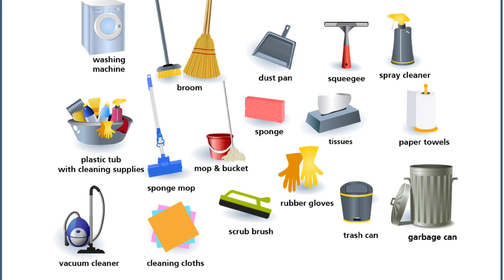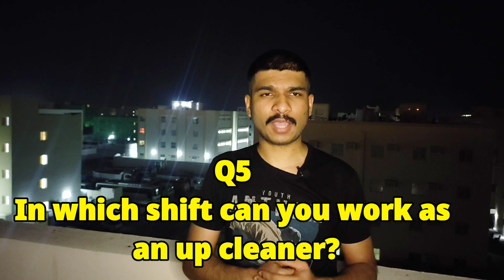Cleaner job Interview Question Answers 🇶🇦 || Very Important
Welcome To Gulf Thikana 👑

My Name Is Muhammad Awais

Best Helpful Video daily Upload ✨

نوٹ___👇😊
السلام علیکم۔۔۔میرا نام محمد اویس ہے،میں پاکستان کے شہر فیصل آباد سے ہوں ،میں قطر میں کام کرتا ہوں،میرے چینل پر آپ کو قطر کے بارے میں تمام معلومات  ملتی رہیں گی،قطر میں کام کے حوالے سے اور رہنے کے حوالے سے تمام بتایا اور دکھایا جائے گا،ا آپ مجھ سے رابطہ بھی کر سکتے ہیں،ویڈیو کے نیچے کمنٹ کریں یا انسٹاگرام پر میسج کریں،گر آپ کو ہماری ویڈیو پسند آئے تو ہماری ویڈیو کو لائک کریں اور چینل کو سبسکرائب کریں__💕